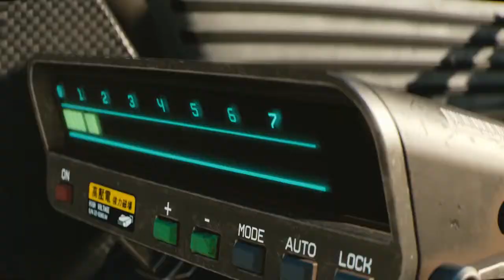Cyberpunk 2077 First Look Trailer E3 2018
Cyberpunk 2077 First Look E3